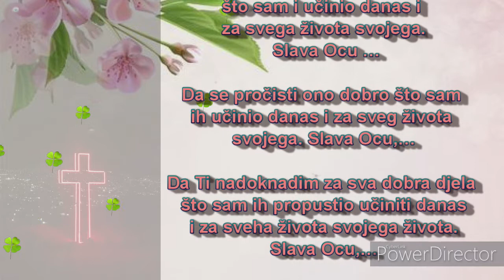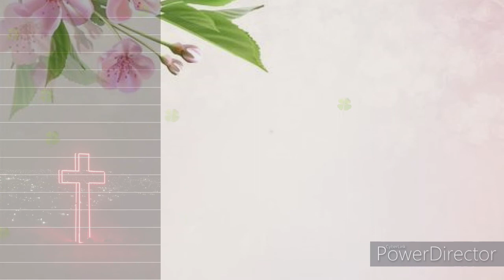Dragocijeno prikazanje zasluga Presvetog Srca Isusova 🙏🙏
Vječni Oče, prikazujem ti Presveto Srce Isusovo sa svom njegovom ljubavlju, sa svim njegovim patnjama i sa svim njegovim zaslugama:

Da zadovoljim za sve grijehe što sam i učinio danas i za svega života svojega. Slava Ocu …
Da se pročisti ono dobro što sam ih učinio danas i za sveg života svojega. Slava Ocu,…
Da Ti nadoknadim za sva dobra djela što sam ih propustio učiniti danas i za sveha života svojega života. Slava Ocu,…
Da Ti zahvalim za sva dobročinstva koja sam primio danas i za sveg života svojega. Slava Ocu,…